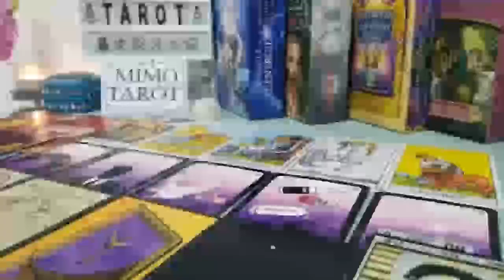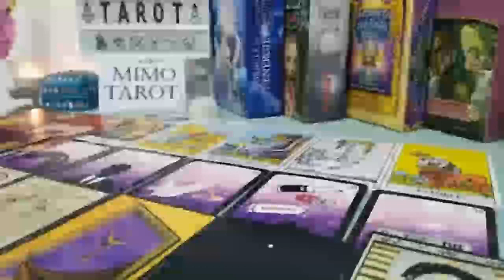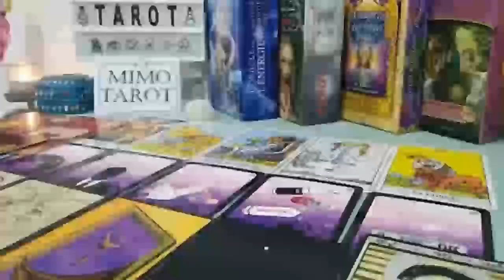PISCES TAROT LOVE READING, BE CAREFUL FROM THIS PERSON